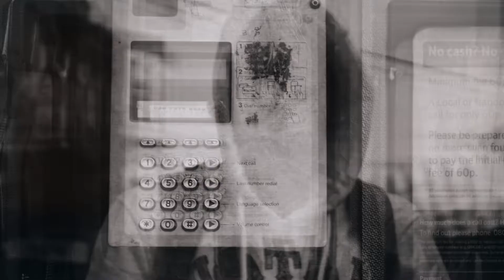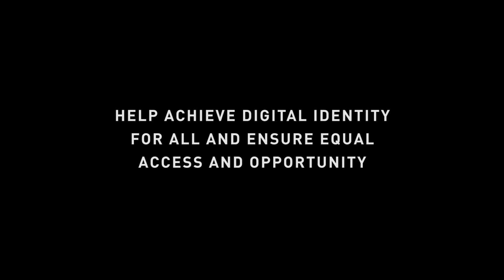Digital Identity For All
Can having a digital identity save 1.1 billion people IRL?
Proof of identity gives society’s most vulnerable members access to services and protections, enabling and motivating governments to work harder for their people. How can governments, NGOs and others use mobile – ideal as the most pervasive and full-coverage way to house such information – to make digital identity registration a reality?